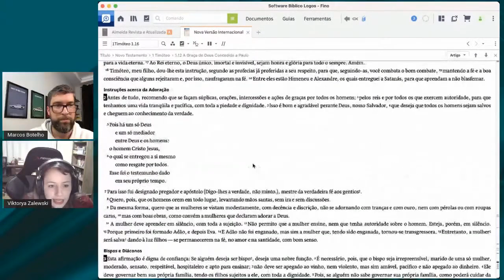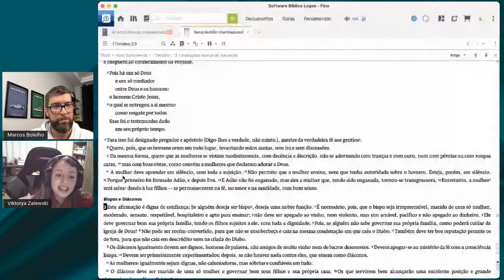Críticas aos Falsos ensinos | com Viktorya Zalewski e Marcos Botelho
Estou falando mais sobre esse assunto na minha sala de Telegram